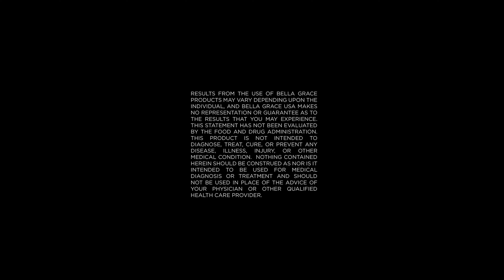Bella Grace Luxurious Body Serum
🌟 Nourish & Replenish
🌟 Repair & Protect
🌟 Boost Collagen & Reduce Signs of Aging

🌿 Infused with natural ingredients your body will love:

Peptides
Shea Butter
Niacinamide
Sodium Hyaluronate
🚫 What we leave out is just as important as what we include:

Phthalate Free
PFAS Free
Paraben Free
Mineral Oil Free
No GMO
Gluten Free
Cruelty Free
Get ready to indulge in luxury with Bella Grace Luxurious Body Serum! 🌟